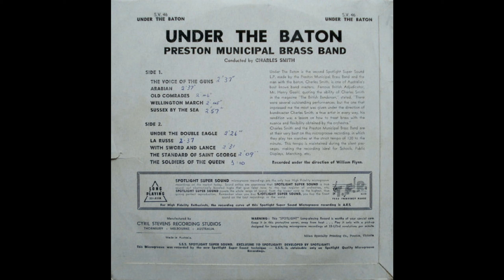OLD COMRADES - Carl Teike - Preston Municipal Brass Band/Charles Smith - S.V.46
Alte Kameraden (Old Comrades) is a popular German military march. It was composed around 1889 by Carl Teike (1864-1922).
This performance was recorded in Melbourne Australia in the 1960s by the Preston Municipal Brass Band.
In those days brass bands abounded in many areas of Australia and this one from a northern suburb of Melbourne was extremely popular and made a number of recordings for the Spotlight label.
This 10 inch LP is titled 'Under The Baton' and the conductor is Charles Smith. (S.V.46)
(Apologies for a few 'jumps' in the sound caused by wear and tear on this much played record).